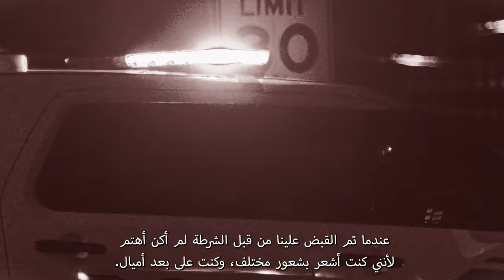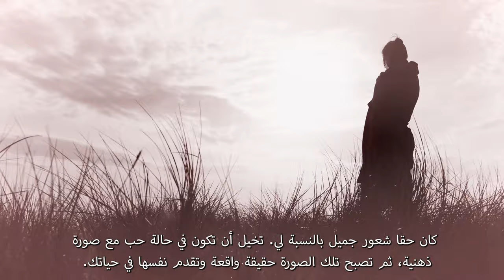هذه قصتي | اختبار الأخت منى